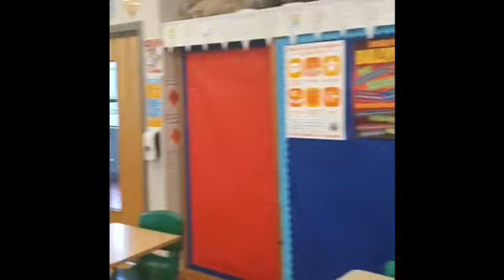5th class video